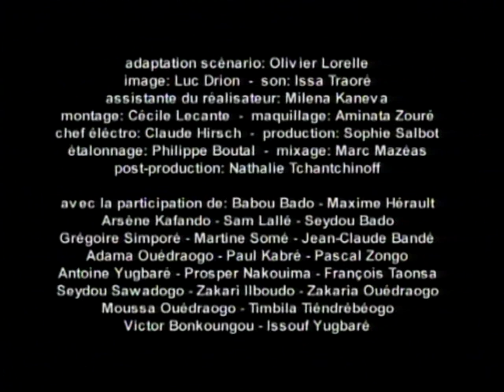Subia film with English captions: THE WARRIOR (Scenarios from Africa)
A comedy in Subia language with English subtitles. Synopsis: A young warrior who loves his country hears about the devastation caused by AIDS. He is under the misapprehension that AIDS is a human enemy and sets off to fight "him". In the course of his search, he encounters a beautiful woman who informs him about the epidemic... and demonstrates a truly effective way of fighting it! Idea: Ami Badiane, aged 14 (Senegal) / Directed by: Idrissa Ouédraogo (Burkina Faso). A SCENARIOS FROM AFRICA film